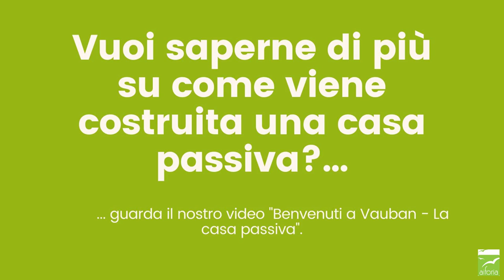Study Visit Friburgo in breve: l'edilizia a Vauban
Quali sono i criteri da rispettare per poter costruire una casa a Vauban? Quale è il fabbisogno di un edificio situato nell'eco-quartiere di Friburgo? Scoprilo con noi di Study Visit Friburgo